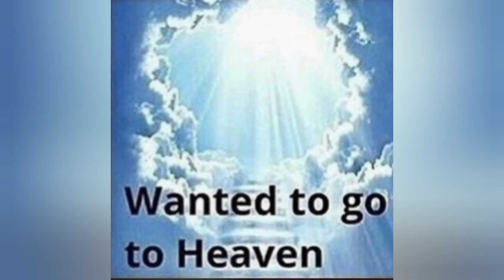Mesozoic Playground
If you think you know everything about the Jurassic Park lore, well maybe you do. Me on the other hand, I'm gonna test your I.Q. Be prepared to watch the biggest secret the movies have failed to reveal.